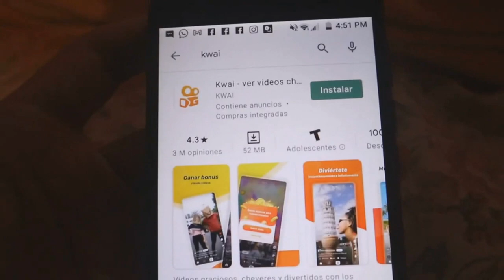MALAS NOTICIAS! para el camarógrafo de JUNGKOOK! idols artistas! el amigo de JIN!